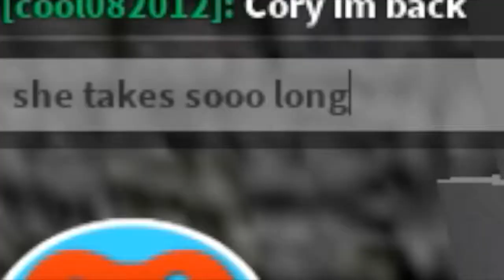WE ESCAPED A DUNGEON - Roblox’s Escape The Dungeon Obby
SERIOUS CREDITS TO FAT PAPS! PLAY THEIR OBBIES! PLEASE! Today, Ivan and I escaped a dungeon! It was so fun, hilarious, and more spectacular things.